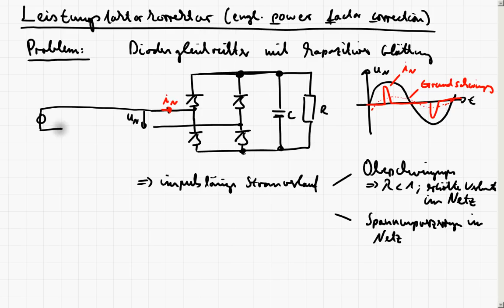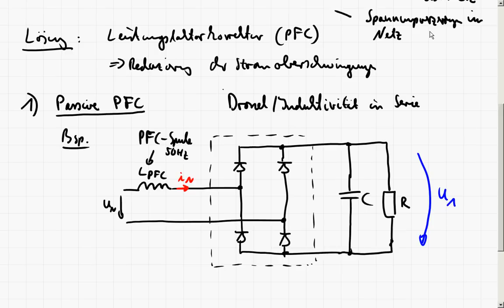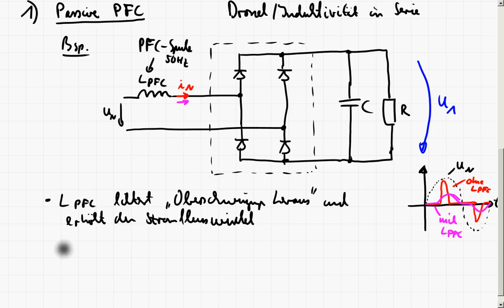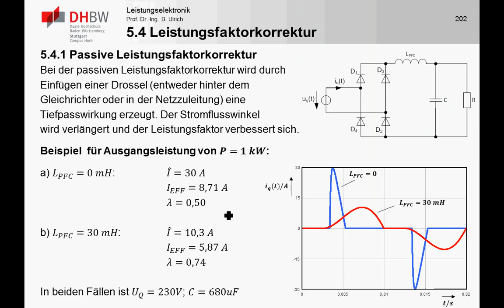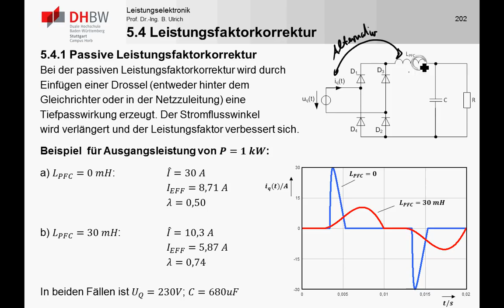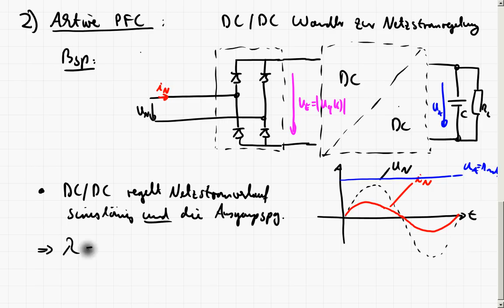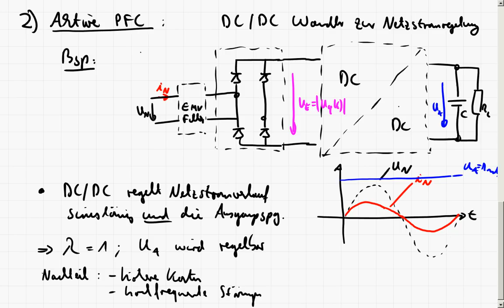LE5_5a AC/DC Wandler - Leistungsfaktorkorrektur Einführung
In diesem Teil wird auf die Motivation zur Nutzung einer Leistungsfaktorkorrektur (power factor correction) bei Gleichrichterschaltungen mit kapazitiver Glättung eingegangen, die durch nichtlineares Verhalten einen impulsförmigen Stromverlauf mit Oberschwingungen erzeugen. Es werden die Grundprinzipien der aktiven PFC und passiven PFC kurz geschildert.